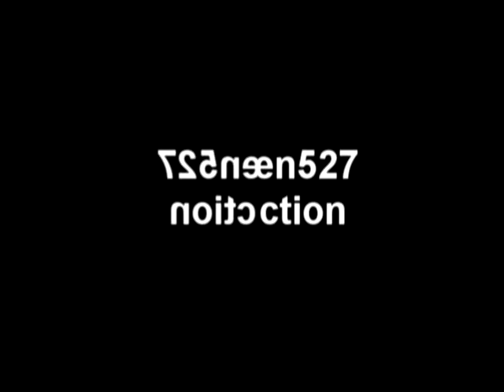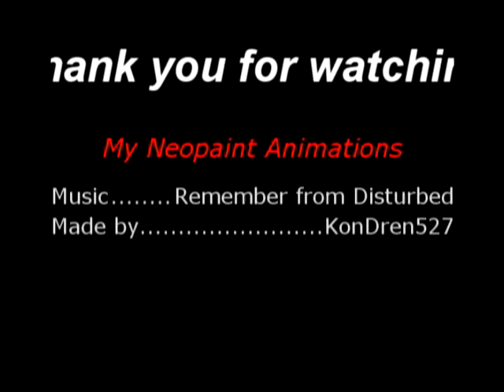My NeoPaint Animations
These are my old animations i made like a year ago. The only reason i could not upload them on my youtube is that my old computer crashed and it couldn't work so i bought another computer. But before the comp crashed i put it into a flashdrive and i was lucky. I don't 'remember' when i started or finished it, all i know is that i know i did it last year.